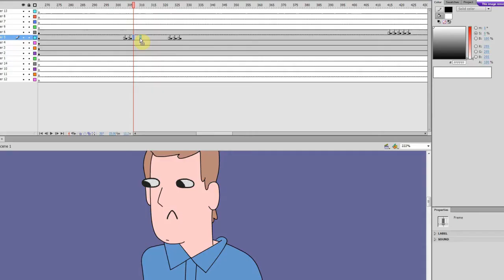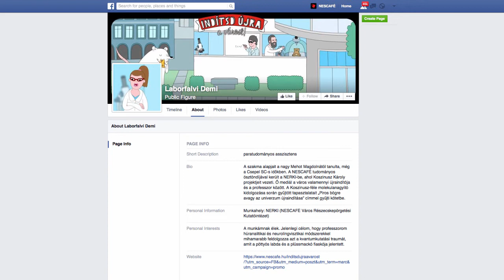Restart the city - Case Study | NESCAFÉ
With the name “Restart your city!” we have created a new promotional campaign to NESCAFÉ 3in1, together with Publicis. The acquisiton of points combined with Klement Csaba’s animation, which gives an unforgettable charm to its. Check it out how you can win one of the amazing prizes